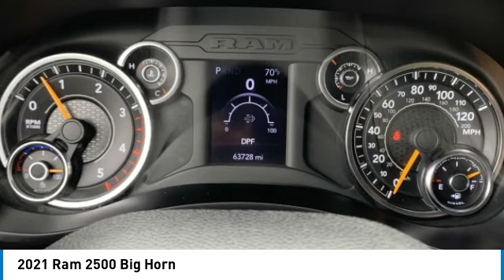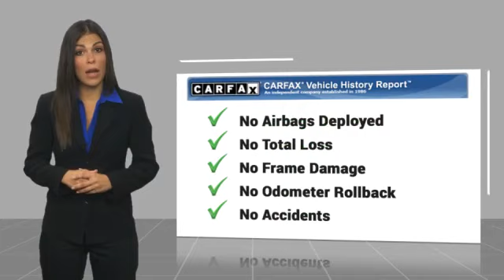2021 Ram 2500 T38153A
2021 Ram 2500 Big Horn

617 N. Main St.

Bright White Clearcoat 2021 Ram 2500 Big Horn 4WD 6-Speed Automatic Cummins 6.7L I6 Turbodiesel&amp;lt;br&amp;gt;&amp;lt;br&amp;gt;Recent Arrival!